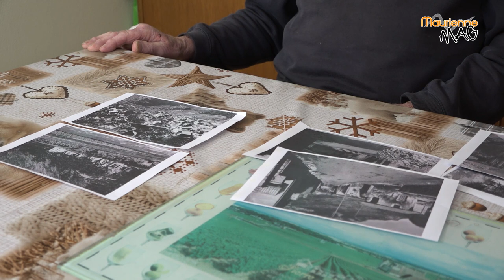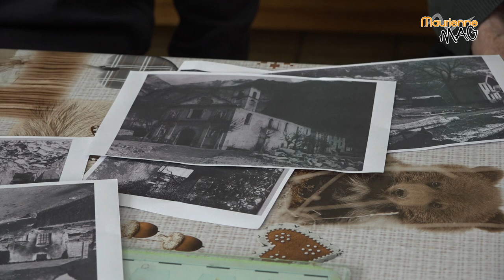Maurienne Mag #166 - Souvenir de Guerre - Première partie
A l'approche du 8 mai, découvrez la première partie du témoignage de Camille et Maurice Champlong, deux frères qui ont vécu la Seconde Guerre mondiale à Hermilon. Ce témoignage a été enregistré le 14 février 2020. Deuxième partie disponible le 12 mai prochain.